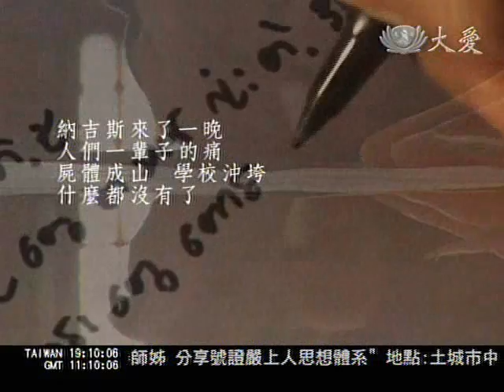走過納吉斯--大愛記者突破困難 深入伊洛瓦底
半年多前，納吉斯風災重創緬甸，慈濟志工在仰光省進行短中長期的援助計畫，而大愛台採訪團隊踏著志工們舖好的路，突破困難，進入到重災區伊洛瓦底省，持續關懷災民，大愛台也是台灣第一個進入重災區的媒體。從今天開始，連續一星期，推出【走過納吉斯─緬甸災後180天】專題。

先回顧一下這場災難，當時熱帶氣旋納吉斯行進的路徑，5月2日傍晚從緬甸南部登陸後，捲起了三公尺的巨浪，重創包括伊洛瓦底江三角洲，共五個省份(仰光省、伊洛瓦底省、勃固省、孟邦和克倫邦)受到波及，造成程度不一的淹水災情，官方保守估計至少有14萬人傷亡。

其中光是波加里鎮五百多個村莊，有兩成消失了，八成的學校全毀，住家也有程度不一的毀損，這麼嚴重的災情，如今復原情況如何，其實不太樂觀；倒塌的學校中只有兩成、住房只有五成獲得重建，鹽化的農田種不出作物，災民心靈創傷需要時間撫平，緬甸重災區，重建之路還很漫長。

2008年五月，納吉斯風災。災後的波加里鎮，出現了一首詩歌：

納吉斯來一晚
人們一輩子的痛
屍體成山
學校沖垮
什麼都沒有了
未來猶如死路
同情我們的人們
能否幫幫忙？

秋末冬初，一年一度的點燈節來臨，這是歡欣鼓舞慶豐收的日子。從仰光驅車到波加里途中，採訪團隊看見活絡的生命力，越往重災區走，鄉間景緻越淳樸，直到抵達道路運輸的終點、波加里鎮。

或許是國名為緬甸，這片土地常常"免電"、沒有電，不過商機復甦，從鎮上這家老字號麵包店看得出來；老闆娘說，雖然只恢復了風災前一半的營業額，但只要災民有需要，她賠錢賣也沒關係。

災難，總能激發來自人性底層的美好良善，這場風災是改變緬甸的重要起點。

FAO聯合國糧農組織公關部長 Shin IMAI：「緬甸風災如果像印尼海嘯或者孟加拉水患發生後、有許多外來資源，情況就不會如此慘。風災後許多人想援助，卻因為遭到制裁的關係，資源很難進來，但是我們實際要考量的是人道救援的問題。」

搶救生命，是場與時間的競賽，歷經三個星期斡旋，聯合國等國際救援組織，敲開緬甸政府援助大門，但面對幅員遼闊的伊洛瓦底江三角洲，才是真正挑戰的開始。

停在Bogale這艘大船，提醒著人們納吉斯風災帶來的重創；如今半年過去了，市鎮恢復寧靜，但是外圍的重災區仍然需要援助。

登上柴油動力小艇，轉動著螺旋槳，船體朝著南方濱海村落而行，或許是錯綜複雜的水道，阻撓了救援速度，充滿綠意的河面上還看得見風災摧殘痕跡，只剩骨架的房子，早就失去屋主，時光在這裡停滯，倖存的人們，背後隱藏著巨大傷痛。

拉木村(Lamuoak)，370個村民，只剩80個人倖存，沒有一個家庭完整。

空地上，玩耍的孩童告訴我們，這裡本來是學校，被風災摧毀了，住家呢？奧棉棉帶著我們去的，卻是阿姨家。

全家只剩奧棉棉，如果多留一口人都好，至少不那麼孤單。

僅僅11歲，臉上的悲傷與紅色條紋衣服相映，奧棉棉人生字典裡不再有一家團圓了，政府不容許外界收容風災孤兒，緬甸人民起而自救，一旁的阿姨出於不捨，六口人的家變成了十五口，生活就是靠聯合國食糧撐著。

波加里鎮拉木村 Khine San Mun：「看了他們都很可憐，所以全部召集起來一起住，不管有沒有家庭，因為我擁有很多，所以我就辛苦一點，準備給他們吃。」

曾因救災不力，導致國際輿論撻伐的緬甸政府，此刻也發出懇求。

破碎的土地、家與希望，需要時間撫平傷痛，看得見的有形重建，緩慢但持續進行，看不見的心靈創痛，有多深，恐怕只有災民知道。

採訪撰稿 李佩玲
攝影剪輯 楊俊亭
2008/12/15